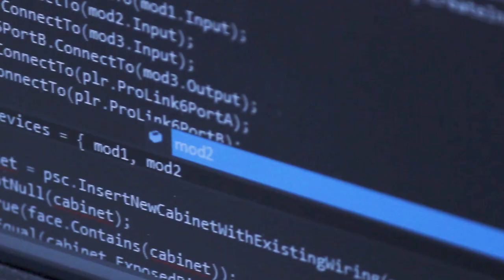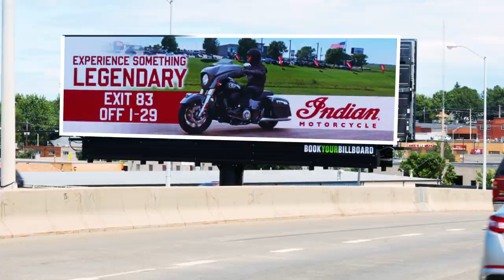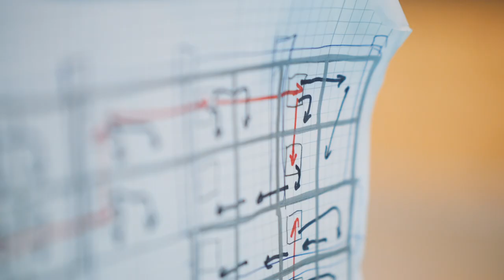We are Daktronics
No matter where you live, work and play, you’ve no doubt seen our work. From the simplest high school scoreboard to the largest NFL stadium dynamic video display – and from the message board at your local convenience store to the huge spectaculars in Times Square, Las Vegas and Dubai – we are passionate about taking care of our customers and making our displays look their best for everyone who sees them.